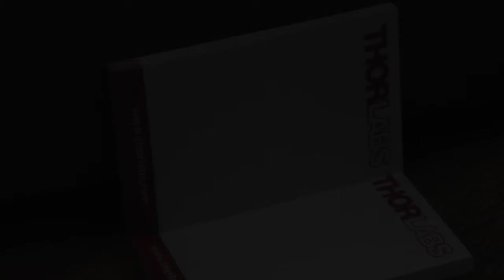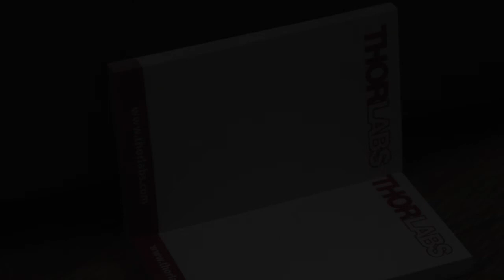DIY Tunable Dye Laser!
Episode 8

Alternatively,  please share this content on your social media platforms, it really helps me out!

In this video, I show a home made tunable dye laser, pumped by a home made Nitrogen Laser.

Tuning of the Laser Dye: 7-hydroxy-4-methylcoumarin is demonstrated from violet to green!